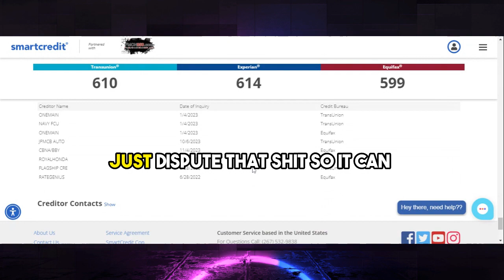Improve Credit Score by Removing Inquiries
Remove inquiries for a credit score boost! Dispute to clear your report.

Tamiya Robles/Owner
W: FixMyCreditNow850.com